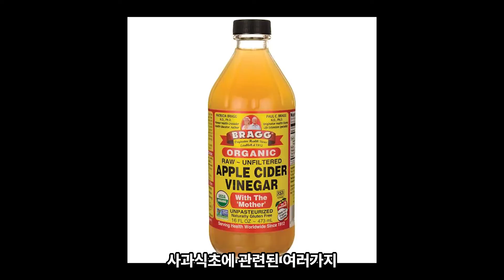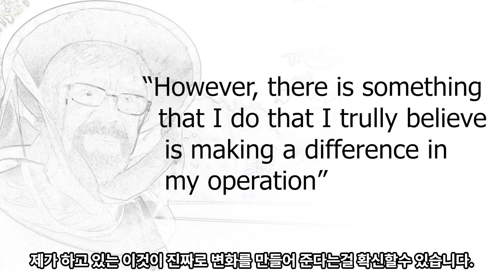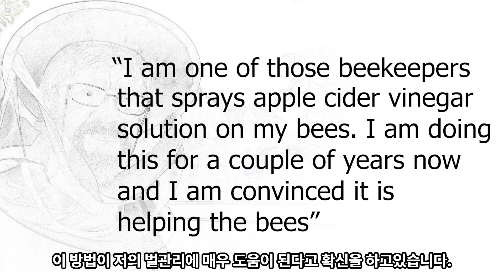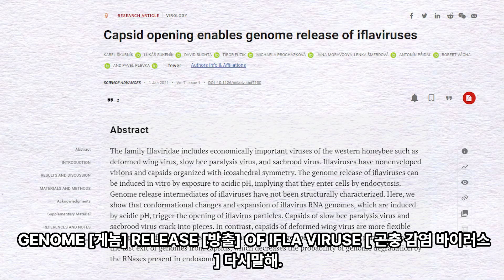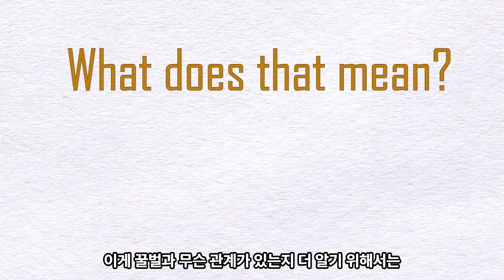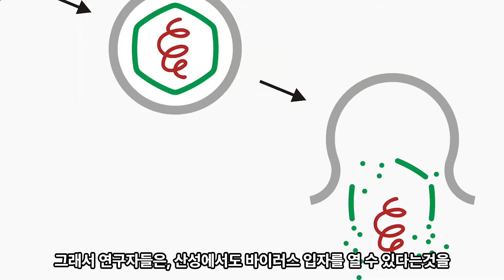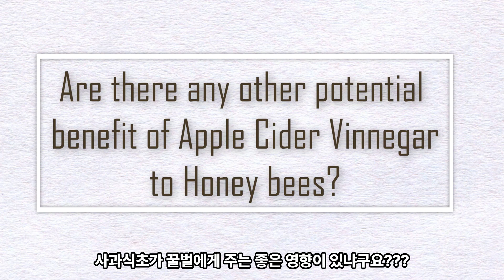사과식초와 양봉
사과식초로 PH를 낮춰주어 사양액을 공급하면 생기는 이점